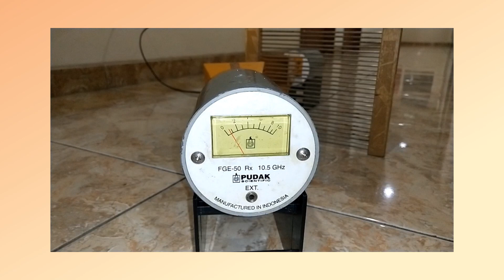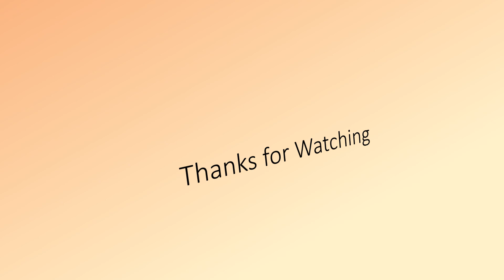Investigation on Microwave Transceiver 73 : Polarized Diffraction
In this video, we will investigate the effect of polarized diffraction on microwave.